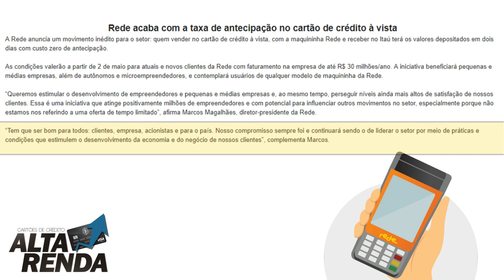💳Rede Acaba com a Taxa de Antecipação no Cartão de Crédito à Vista🔝👍